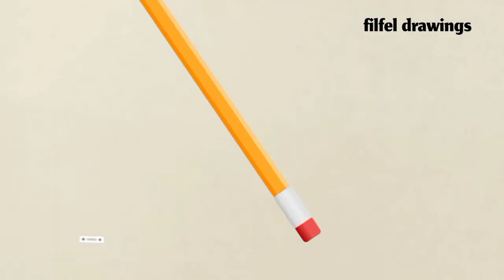easy drawing | Pencil drawing | рисунки /how to draw a girl | filfel drawings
how to draw a easy girl
beautiful girl drawing images
drawing girl